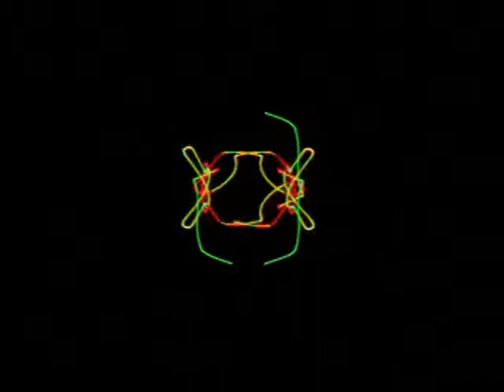Taylor Swift - I Knew You Were Trouble (Laser Show)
I Knew You Were Trouble (Trouble, Trouble, Trouble)